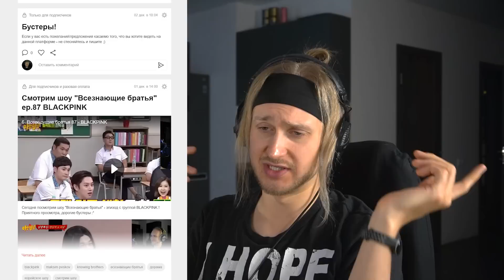BTS DOPE | reaction | Проф. звукорежиссер смотрит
ПОМОЩЬ КАНАЛУ
QIWI: WRITE565

Мое оборудование:
Аудио интерфейс: Focusrite scarlett 8i6 3gen
Микрофон: Audio technica at2020
Камера: Sony a6400
Наушники: Beyerdynamic dt 990 pro, Beyerdynamic dt 770 pro
Монитор: Xiaomi mi 34 curved gaming